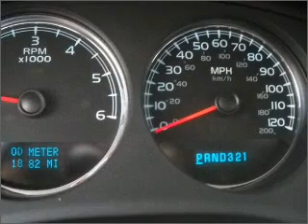2008 chevrolet avalanche 1500 - Lamesa TX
Benny Boyd is the leading car dealership in west Texas.
Year: 2008
Make: chevrolet
Model: avalanche 1500
Trim: 4x2
Engine: 5.3 liter 8 cylinder ohv
Transmission:
Color: blue
Mileage: 18782
Address:
1611 Lubbock Hwy.